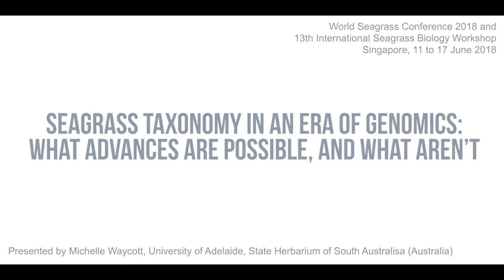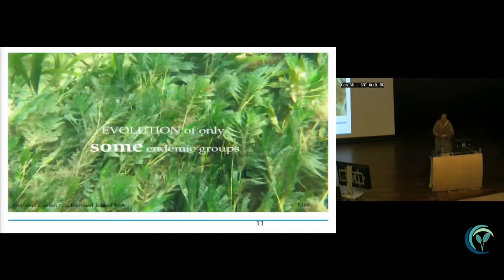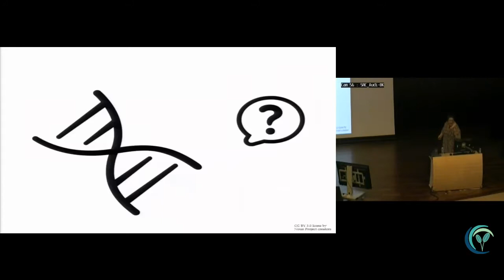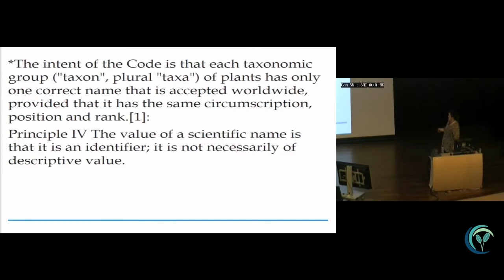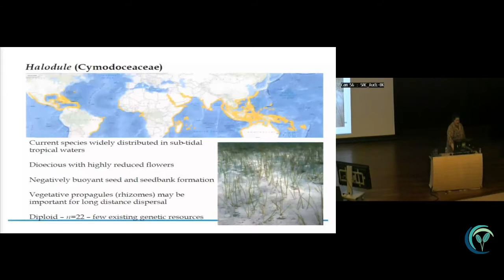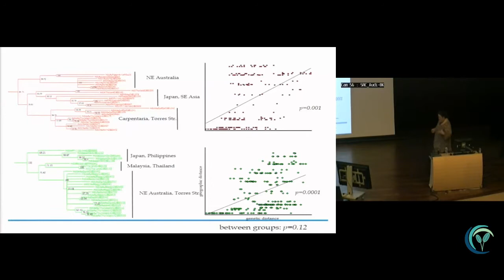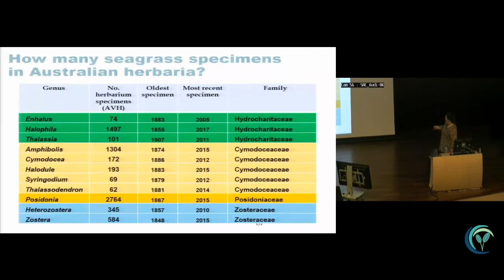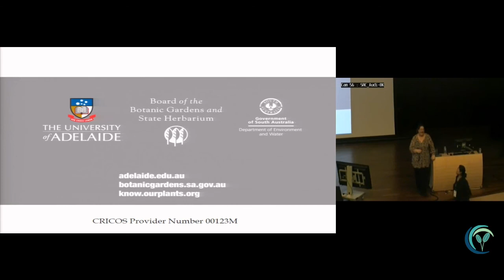ISBW13 Special Talks: Seagrass Taxonomy in an Era of Genomics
Presented by Dr. Michelle Waycott (University of Adelaide, State Herbarium of South Australia)

Talk abstract:
A fundamental in the biological sciences is that species ‘concepts’ underpin how all derivative works are framed. Should different interpretations of ‘what a species is’ are applied, the outcomes may not be readily comparable, nor may they refer to the same biological entity. For this reason agreement on, or at the very least complete understanding of, species concepts that lead to the basis for taxonomic descriptions is critical. A modern view of species concepts is complex but has at its core a unified concept based on the existence of evolving lineages that are now functioning independently. In this session I will discuss how these are applied in theory, and in practice, and discuss how multiple species concepts can occur simultaneously.
In seagrasses—a biological group comprised of submerged, aquatic, marine flowering plants that share a broad environmental niche and are derived from multiple evolutionary lineages—are polyphyletic. As such they do not all share a single common ancestor, although all seagrasses are monocotyledons and occur within the predominantly aquatic plant order Alismatales. In the order Alismatales, along with the non-seagrass members of this flowering plant order, seagrasses do share many features that are derived from shared ancestors.
Today, there are approximately 70 species of formally recognised ‘seagrasses’ among thirteen genera and six families (yes, this is contentious). However, there are several coincident views on just how many taxonomic groups including species, genera, families and even orders should be recognised. Traditional methods for describing species centre around the morphologically based Linnean approach where a type specimen is representative of the features that define the authors ‘concept’ of a species. Species concepts can vary dramatically, and be equally valid within this approach. Technically, the most recently, correctly published and nomenclaturally valid species concept is the one that applies at any time.
New DNA analysis methods enable us to evaluate current relationships that we see among seagrass lineages. I will discuss what these methods show us, how they can change our ideas about species—how many, where they are found, and how to identify them.
The presenters will lead a discussion on the implications this has to our seagrass biodiversity and encourage everyone to support the development of a unified framework for documenting the biodiversity of these unique plants.